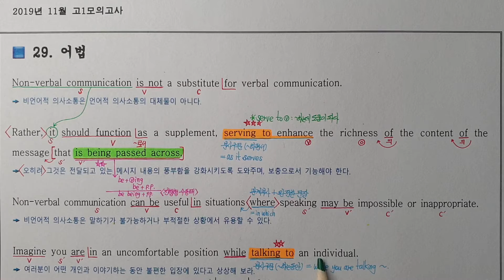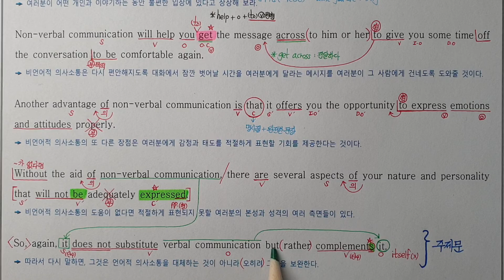2019년 고1 11월 모의고사영어 29번 빠른마무리-아삭빠마(무편집)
모의고사 지문 3분 OK! 깔끔하게 끝내줄게~ 드루와~!!!
마지막으로 최종복습을 위해 제작한 아삭빠마(빠른마무리)!
최소 10번 이상 반복청취를 하면 모의고사 내신은 걱정 끝~^^